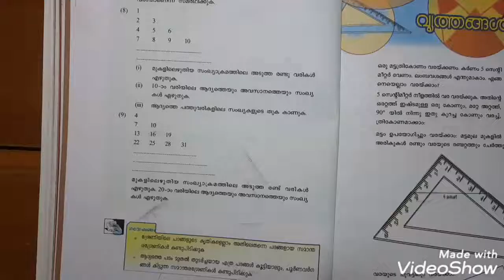ARITHMETIC SEQUENCES |Page 36 Question 8| SCERT KERALA MATHS || SSLC MATHS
NCERT CLASS 7 MATHS SSLC MATHS-2019 syllabus-text book problems-solve ചെയ്യുന്ന ചാനൽ ആണ്